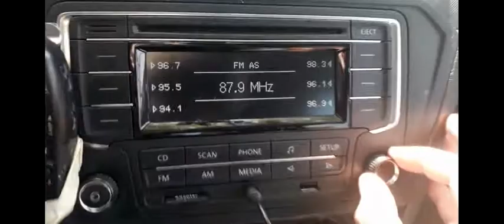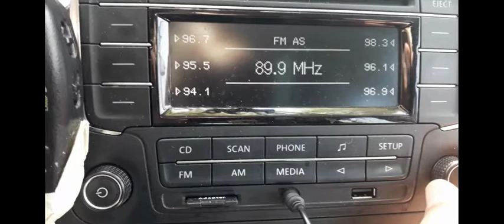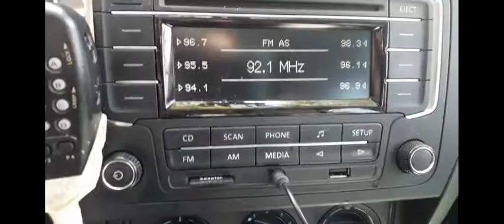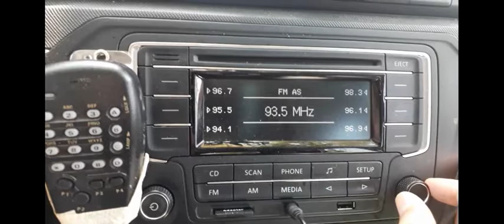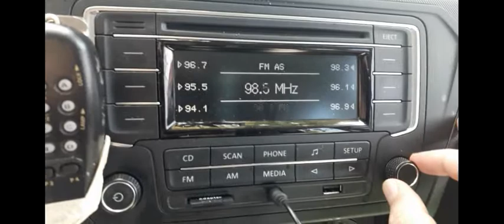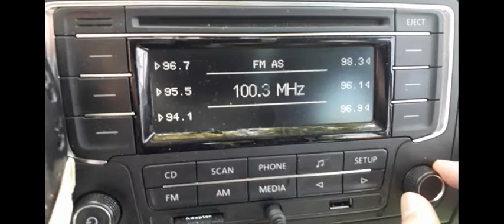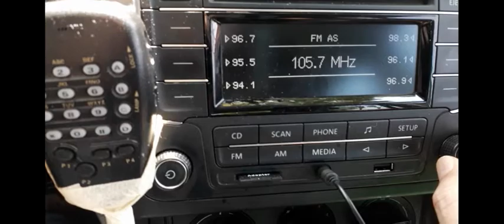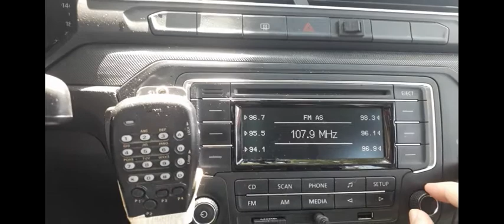Radioescuta: Sintonizando FM em Marechal Cândido Rondon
Zapeamento em rádio automotivo.
Breve amostragem de emissoras em FM sintonizáveis em Marechal Cândido Rondon. Inclui FM do Paraguai.